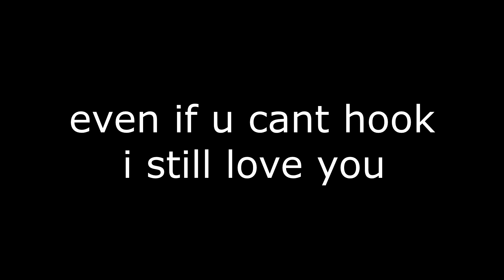start of season 2020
i love all my homies even if they cant hook
btw im silver 2 now respect me!